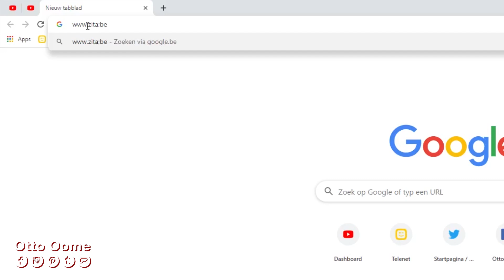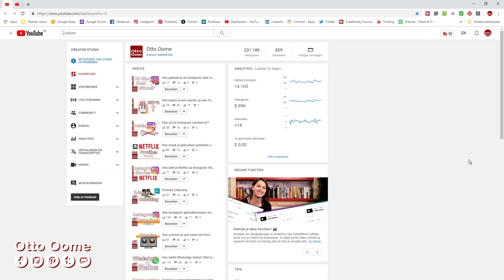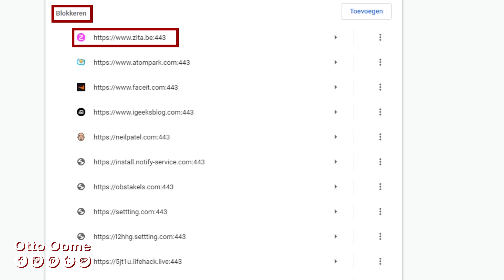Hoe verwijder je push meldingen op Google Chrome?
Hoe verwijder je push meldingen op Google Chrome? Wil jij weten hoe je deze website meldingen op Google Chrome uitzet? Voor sommige websites wil je graag pushmeldingen ontvangen maar voor andere websites kunnen zulke pushnotificaties ronduit vervelend zijn.

Instellingen
Geavanceerd (onderaan)
Privacy en beveiliging
Site-instellingen
Meldingen

ENGLISH
Settings
Advanced (onderaan)
Privacy and security
Site settings
Notifications

Hier staan geblokkeerde sites
maar ook sites die toegelaten zijn.

Ga naar de site waarvan je geen pushberichten meer wilt
Klik op de 3 puntjes
en kies wat je wilt
Blokkeren, bewerken, verwijderen
(Block, edit of remove)

Verwijderen (Remove) en je hebt er helemaal geen last meer van

Muziek:
Salt Mines — Meizong
Music for Creators